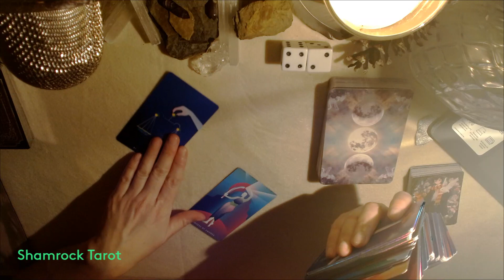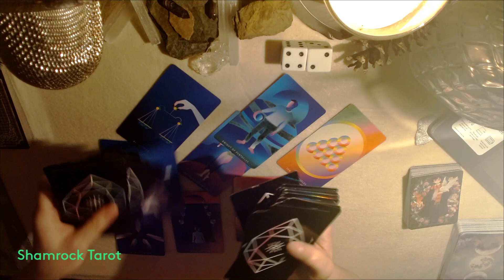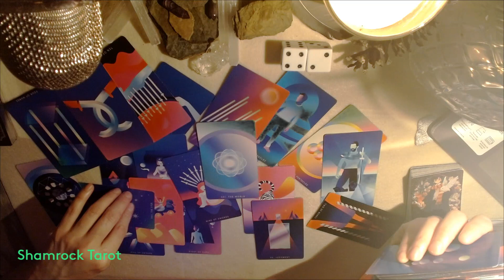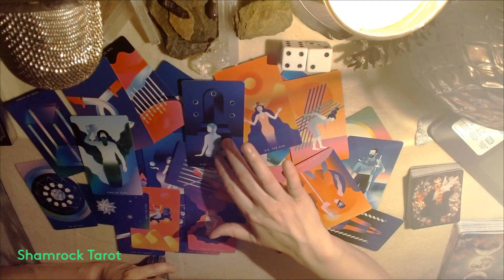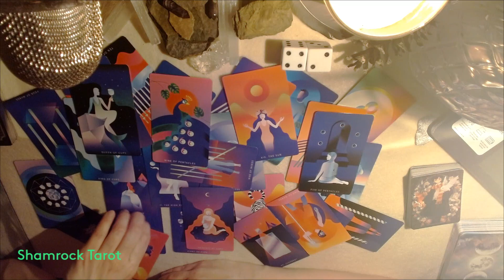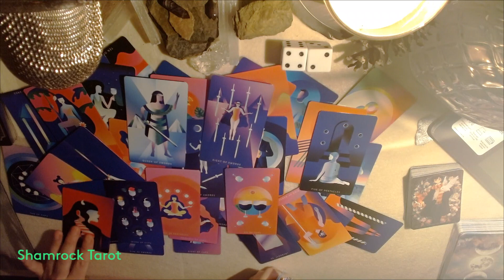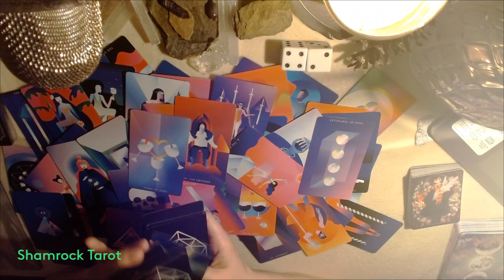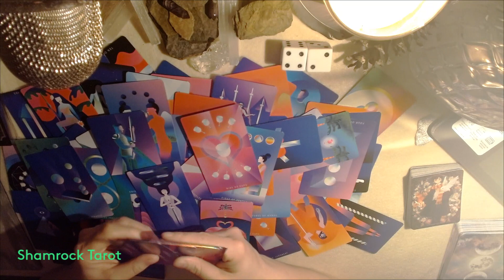Libra "Dirty Spell work Going Around" Shamrock Tarot